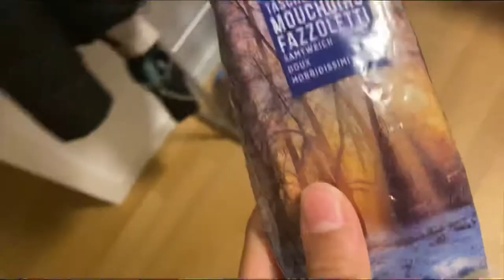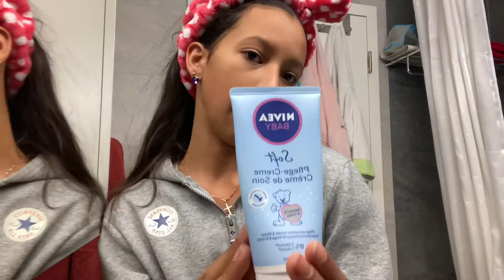UNE JOURNÉE D’ÉCOLE ( théâtre, anime, night routine, école…)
Nouvelle vidéo!🤝
Voici les insta de deux amis qui sont apparu dans la vid :
@sara._ et @prcxhs_

Star with me de MIHO KARASAWA

voilà ‼️💗